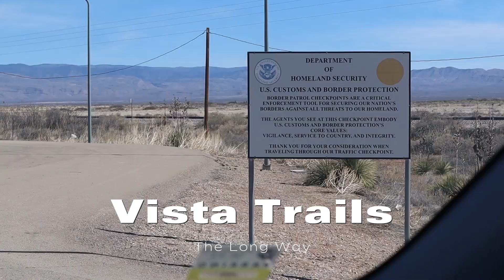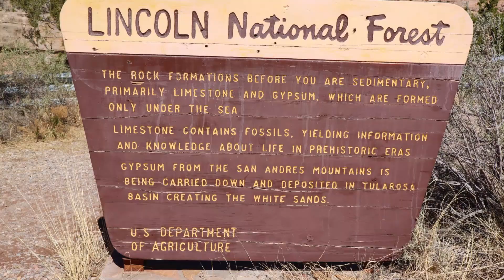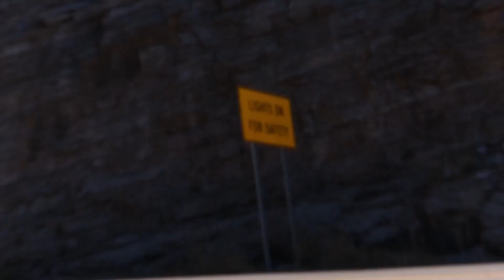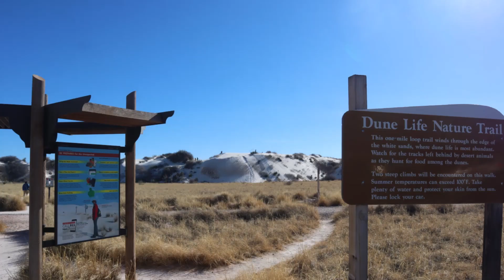Tunnel Vista Hike and White Sands Hikes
I went to New Mexico for a hike at Tunnel Vista trail and then White Sands. I had a difficult time finding the trailhead for Tunnel Vista so I ended up going through the valley to get to the waterfall and then taking the real trail back. Afterwords I went to Dune Life Nature Trail.

Time Stamps:
00:00 | Tunnel Vista Hike
10:28 | White Sands

Mumford & Sons Inspired by Hyde - Free Instrumentals Creative Commons — Attribution 3.0 Unported— CC BY 3.0 Music provided by Music for Creators • Mumford & Sons In... You’re free to use this song in any of your videos, but you must include the following in your video description (Copy & Paste)